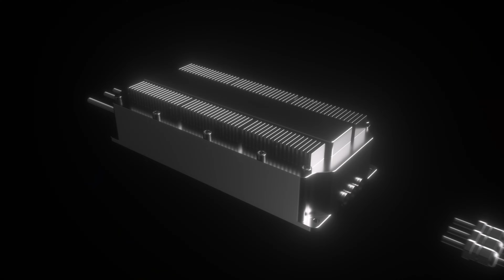BLDC motor for thrust 150 kg per rotor super big thrust manned propulsion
S150 Aerospace Propulsion :
-S150 Motor: Max thrust 150kg, Continuous Thrust 90-102kg.
-SE40 ESC: IP45
-Carbon fiber propeller: 62''

The development of transportation entered a new era, as the hot topic eVTOL/UAM, are you seeking a new future? Join us right now, Global Partnership opportunity is open for you.